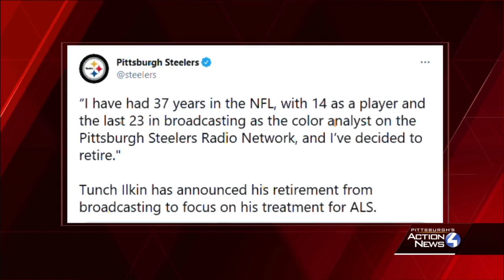Tunch Ilkin announces retirement to focus on ALS treatment